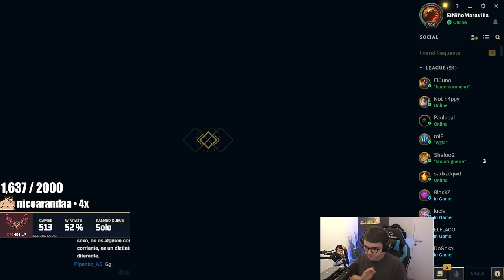TENEMOS COACH 👨‍🏫 CAMPEON DE LLA